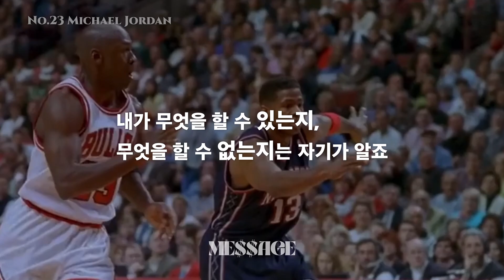마이클 조던 주 7일 농구 동기부여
재능은 팀워크를 이길수없다.

Talent wins games, but teamwork wins championships.